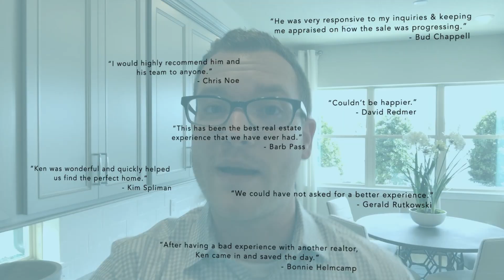Introducing: Sand Lake Sound | Meritage Homes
There's a new development by Meritage Homes in Dr. Phillips. This is Sand Lake Sound! Located off Sand Lake and Turkey Lake roads, this new community offers an unmatched location close to restaurant row, proximity to the parks, O-Town West, and unique home types.

If you'd like insight into this neighborhood and how we can save you thousands of dollars at closing, reach out today!

NewHomeInsiders.com